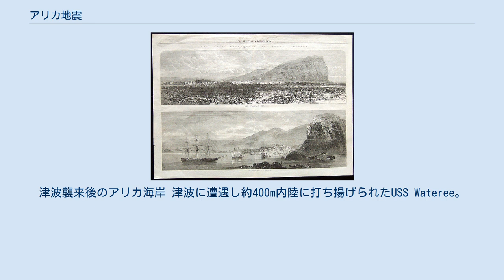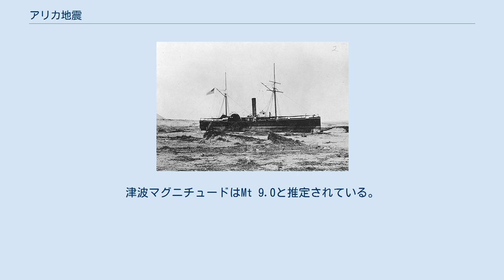アリカ地震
津波襲来後のアリカ海岸 津波に遭遇し約400m内陸に打ち揚げられたUSS Wateree。
 アリカ地震津波後の様子、イラストレイテド・ロンドン・ニュース アリカ地震（アリカじしん）は、1868年にペルー南部からチリ北部、アリカ沖で発生した巨大地震である。
津波などで25,000人以上が死亡し、ニュージーランドや日本など太平洋の広い範囲にも津波が襲った。
 9年後にはこの地震の震源域に隣接した南部でイキケ地震が発生した。
 1868年8月13日16時45分（現地時間）、21時30分（UTC）（20時45分（UTC）とも）に、南緯18.6°、西経71.0°付近のペルー・チリ海溝沿いで巨大地震が発生した。
震源付近のアリカは当時ペルー領であったが、現在はチリ領である。
 この地震の有感範囲は広く及び、北西側1400km以上離れたペルーのSamanco、東側ではボリビアのコチャバンバまで及んだ。
8月25日までに約400回の余震が記録されている。
 この地震はナスカプレートと南アメリカプレートとの収束型境界の沈み込み帯で発生し、震源域では全長約600kmに亘って断層破壊が発生したと推定され、1604年の地震もほぼ同じ場所で発生しているが、1868年の地震の方がより広い範囲に断層破壊が及んだ。
 この地震によって発生した津波は52分後に第1波がアリカ沿岸に到達し12mの高さであり、最大波高16mは73分後であった。
アリカ沿岸では死者25000人を出したとも推定され、その他の波高はイキケで12m、タルカウアーノで5mであった。
北米、カリフォルニア州のサンディエゴで高さ0.3m、サンフランシスコでも0.2mであった。
 さらに太平洋全体に波及、14日2時にハワイ島のヒロに到達し1.5m海面が上昇、最大で4.6mに達し、マウイ島では14日夜明けから海面の上下が見られ1日中続き、オアフ島では13日21時頃、地元の漁師が潮位の異常に気付いた。
 15時間後の15日1時（現地時間）にはニュージーランドのチャタム諸島に到達し家を破壊、人々は高台へ逃れた。
 日本にも到達し、函館で2m、宮城県本吉郡と伊豆下田でも観測され、那覇港では16-17回の津波が4時間続いた。
 マグニチュードはM 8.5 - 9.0と推定されるが観測網が未整備の時代の歴史地震であり、また地震モーメントは 7 - 10 ×1022 N・m（Mw 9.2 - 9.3）、あるいはMw 9.1と見積もられている。
津波マグニチュードはMt 9.0と推定されている。